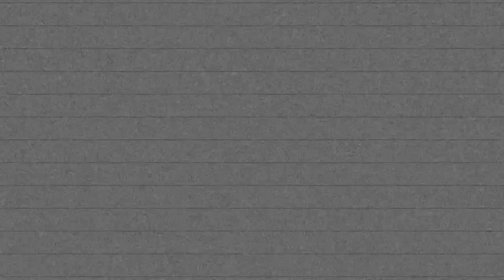A HISTORICAL APPROACH TO THE BIBLE | Paperboy | Speakers Corner